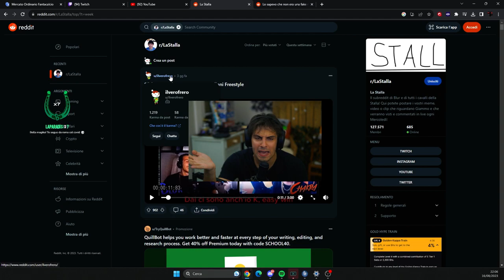REACTION BLUR ALLA (PARTE 3) DEL FREESTYLE TRA BLUR E ZANO VS FRENE E CHAKRA